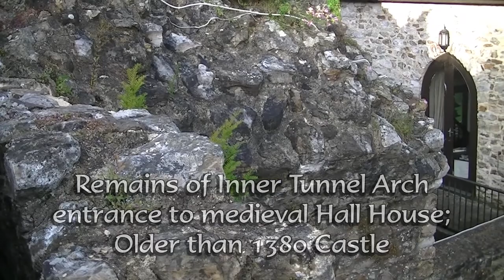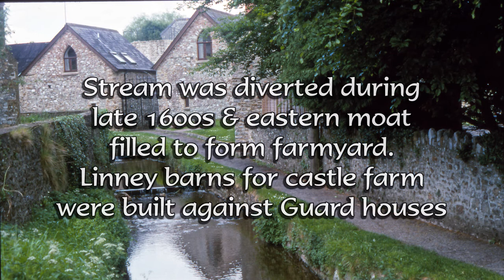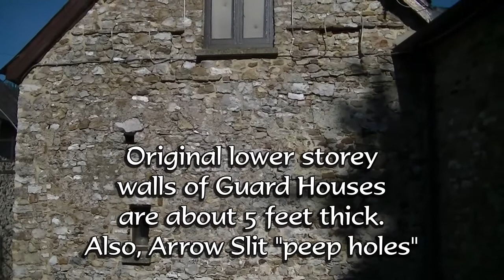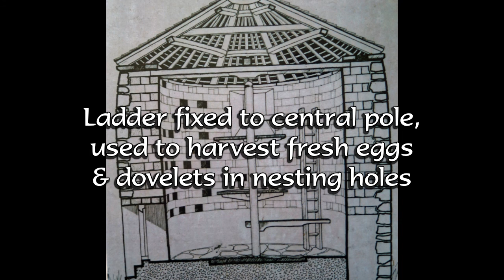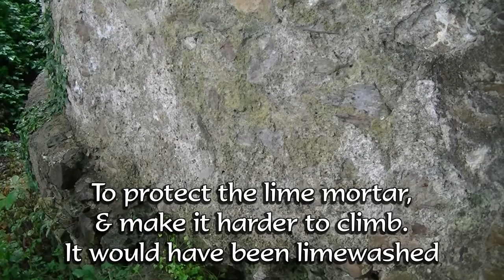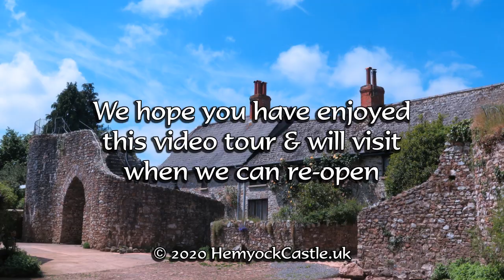Hemyock Castle complete tour of this medieval moated site, including some areas not open to visitors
Tour the remains of the rare moated Hemyock Castle, Devon. Comparisons with the original 1380 castle.

On 5th November 1380, young King Richard II granted Sir William and Lady Margaret Asthorpe a "licence to crenellate" their fortified manor house at Hemyock; with a "wall of lime and stone."

Effectively, "planning permission" to build a castle.

Following two brutal sieges in 1643/44 during the English Civil War, the castle was "slighted" (destroyed) and its stone sold for buildings.

The site and structures were later converted into a farm.

It is now a privately owned scheduled ancient monument, and a residential site. Due to COVID-19, the site is currently closed to physical visitors.

This video tour compares and contrasts the scheduled ancient monument with a model depicting the complete 1380 castle, which was created using available records.

This video was created for Heritage Open Days 2020. First released at the start of HODs2020 on 11th September 2020.

Watch the playlist containing our other new videos

There will also be two free Facebook Live events, providing an opportunity to ask questions.

Concept & Camera: Dr. Margaret Sheppard
Final editing: Richard Sheppard
Software: Serif MoviePlus X6